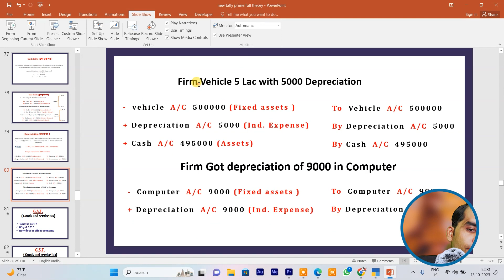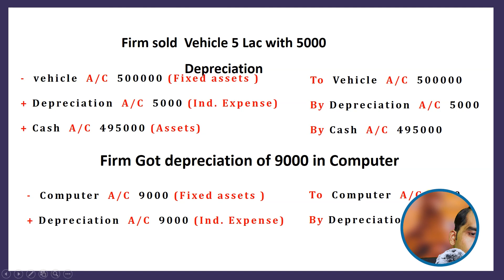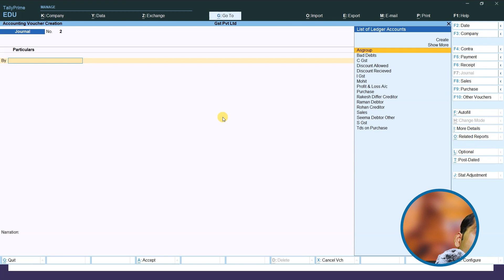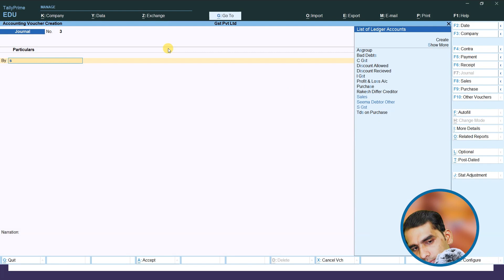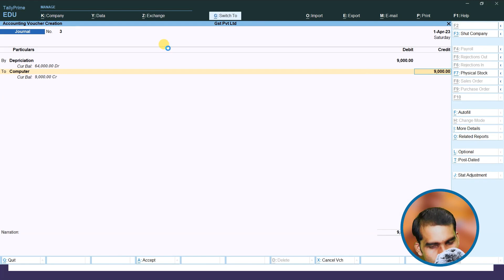Depreciation Entries in tally prime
Welcome to our in-depth tutorial on "Depreciation Entries in Tally Prime!" 📊

In the world of accounting, understanding how to record depreciation is a crucial skill, and Tally Prime is the perfect tool to help you do just that. Whether you're a small business owner, an accountant, or a student looking to boost your accounting knowledge, this video is designed to demystify depreciation entries in Tally Prime and make the process seamless.

In this tutorial, we'll cover everything you need to know, from the basics of depreciation to hands-on examples in Tally Prime. Here's a sneak peek of what you can expect:

1. **What is Depreciation:** We'll start with a clear explanation of what depreciation is and why it's essential in accounting.

2. **Methods of Depreciation:** Learn about various methods of calculating depreciation, including straight-line, reducing balance, and more.

3. **Depreciation Entry Basics:** Discover the fundamentals of creating depreciation entries in Tally Prime.

4. **Hands-on Tally Prime Demonstration:** Watch as we walk you through the entire process step by step in Tally Prime, from creating ledger accounts to posting entries.

5. **Common Mistakes to Avoid:** We'll highlight some of the common errors people make when working with depreciation entries and how to avoid them.

By the end of this video, you'll have the confidence to handle depreciation entries in Tally Prime with ease and accuracy, ensuring your financial records are in top-notch shape.

Got any questions or topics you'd like us to cover in future tutorials? We appreciate your feedback!

                        ༺• धन्यवाद •༻